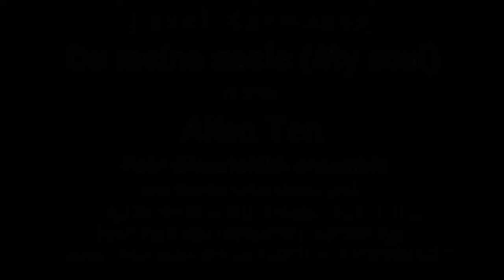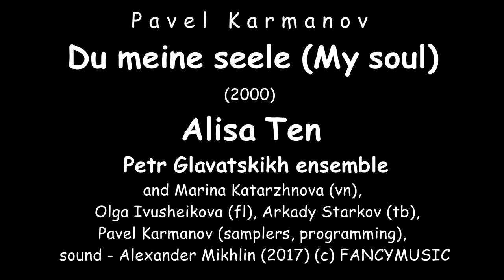Pavel Karmanov - Du meine seele (My soul) (2000) (recording - 2017)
Alisa Ten - Petr Glavatckikh ensemble - from Soundcloud
 Petr Glavatskikh ensemble
and Marina Katarzhnova (vn),
 Olga Ivusheikova (fl), Arkady Starkov (tb),
Pavel Karmanov (samplers, programming),